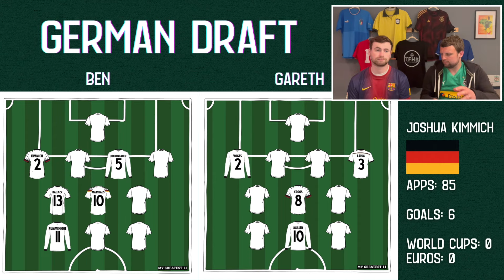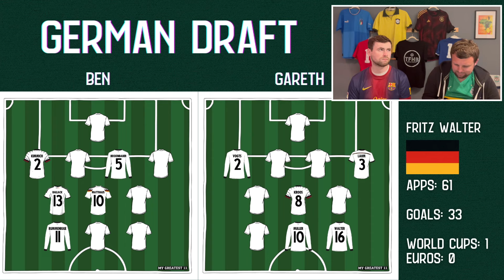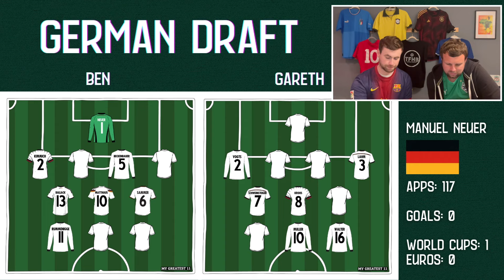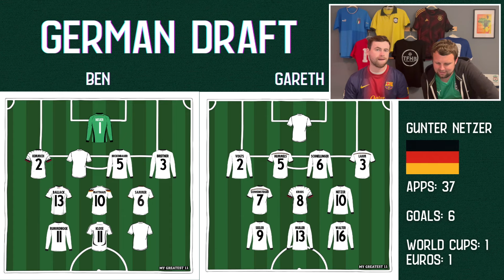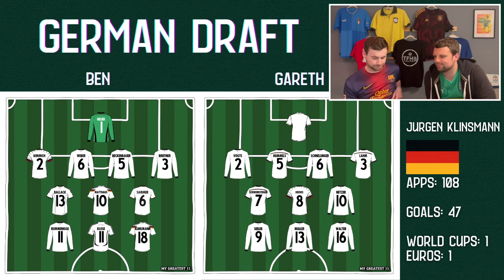GERMANY Best Football XI of All-Time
Euro 2024 is almost upon us, so we thought we'd celebrate the host nation by looking through its history to choose our all-time greatest Germany 11s! This was pretty tough as it appears Der Mannschaft is particularly strong in certain areas!

Who would you pick? Let us know below!!